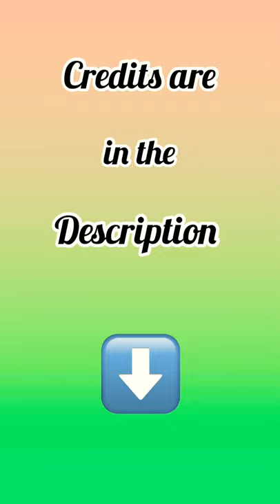Fly Me to the Moon Acoustic Version - Violin Cover by Elizabeth Manu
Hope you enjoyed my rendition of Frank Sinatra’s Fly Me to the Moon!

Track by AcoustiClub